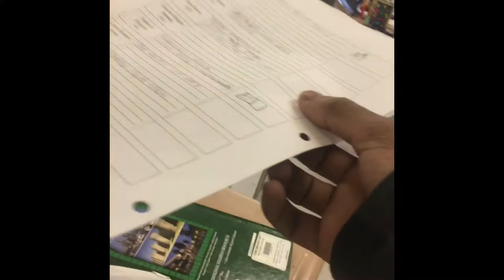Vlogmasss?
I would do this every day but my life’s boring